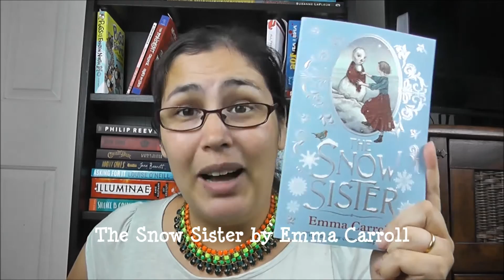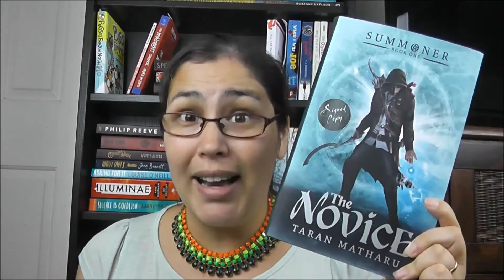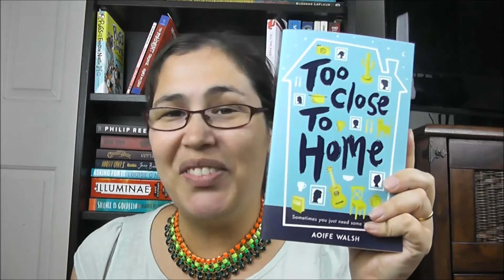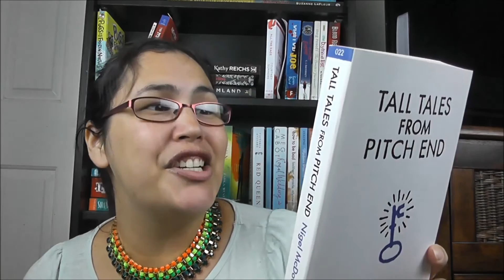YAShot Readathon Announcement and TBR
In which I announce my YAShot Readathon! Do take part. It's running between 28th September and 28th October. Signed books as prizes.